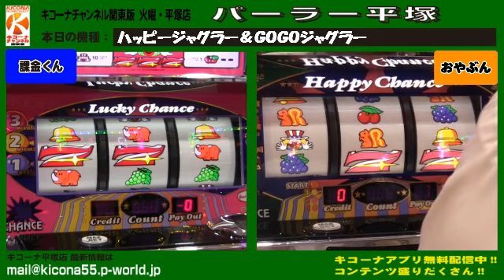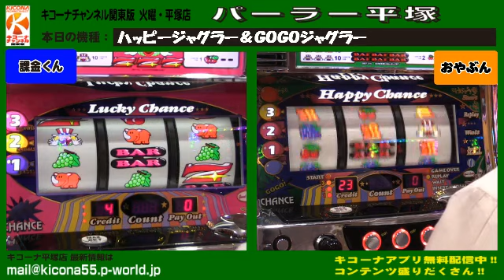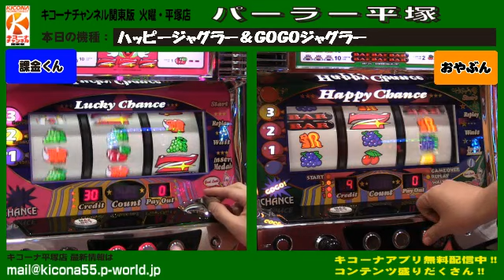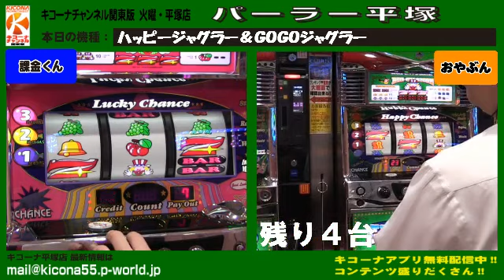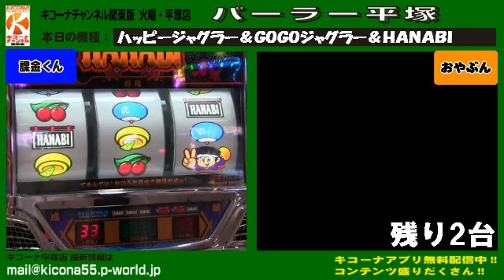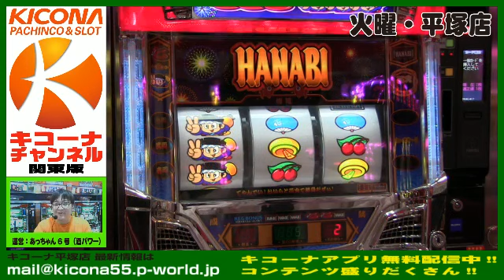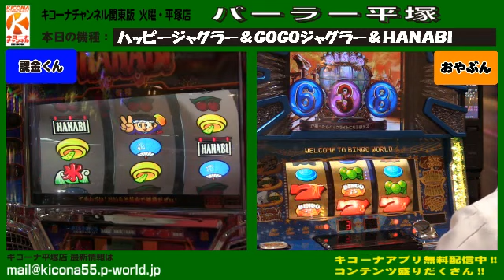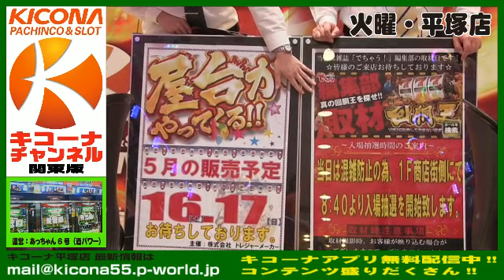《おやぶん最終回!!》ハッピージャグラーVⅡ＆ゴーゴージャグラーKK＆ハナビ【キコーナチャンネル関東版】 火曜・平塚店『パーラー平塚』 #48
この放送は平塚店店長のおやぶんと愉快な仲間たちが、パチンコ・パチスロの新台を打ちながら、楽しさや面白さを伝えていく番組です。
今週はパチスロの【ハッピージャグラー＆ＧＯＧＯジャグラー＆ＨＡＮＡＢＩ】を打ちました。